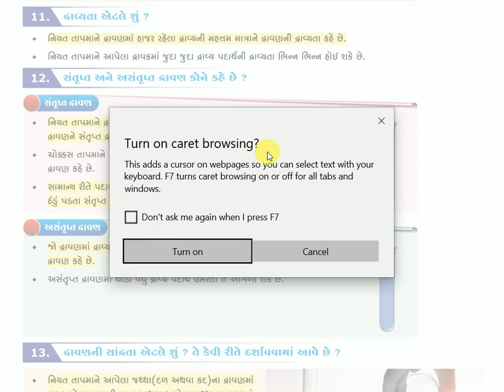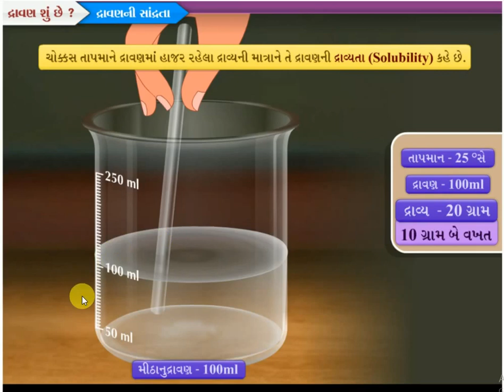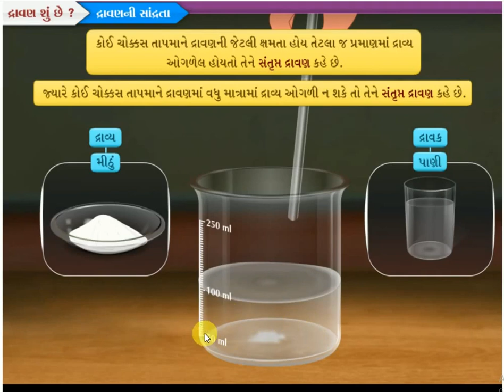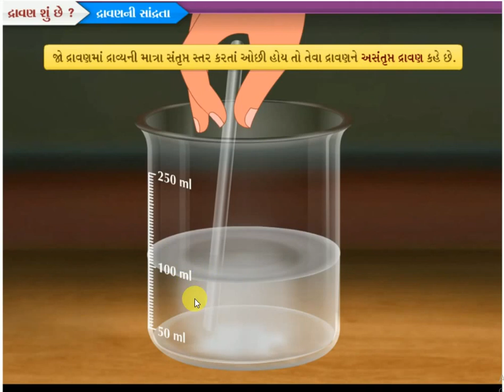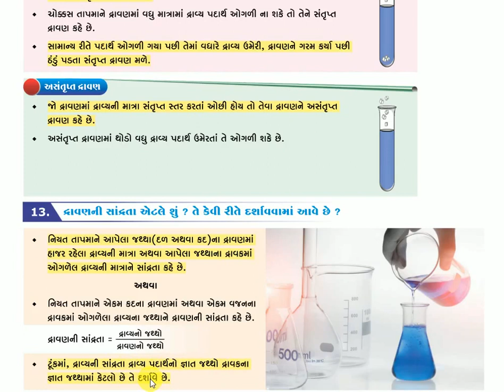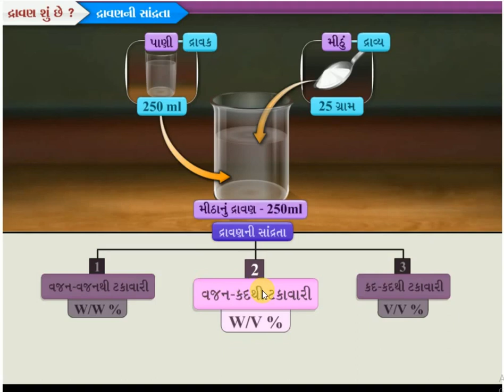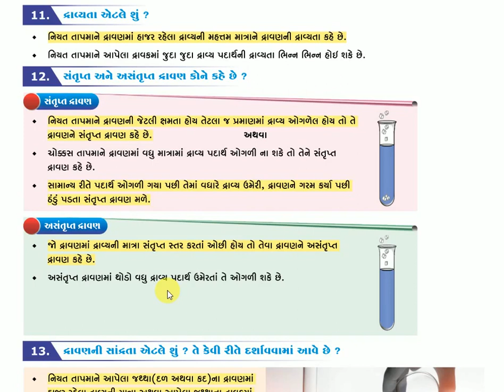Std 9 science Ch 2 NCERT Part 3